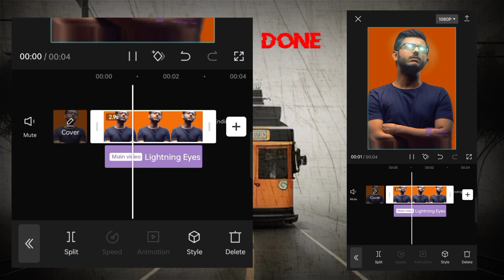viral 3d effect on eye |capcutt trending effect tutorial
🔴 SUPPORT

3d effect on eyes
eyes lighting effect
capcutt eye light effect
eye lighting effect
capcutt tutorial
capcutt trending effect
capcutt tutorial
capcutt editing tutorial
video editing
video editing tips and tricks
capcutt tip ane tricks